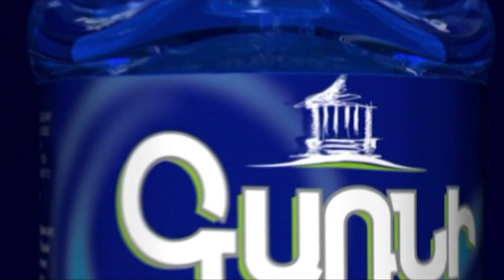Այդ հատվածը գաղտագողի տրվել է ադրբեջանցիներին. Մանուկյան